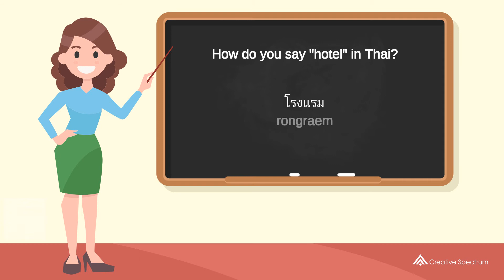How do you say "hotel" in Thai? | How to say "hotel" in Thai?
This Thai vocabulary lesson for English speakers is provided to you by Creative Spectrum Education.